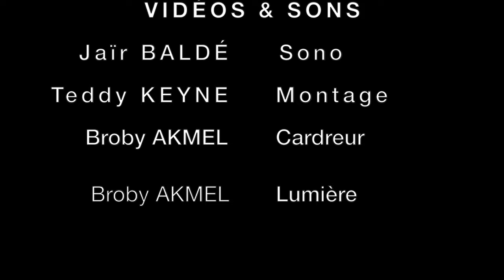Papytcho Akiewa Empi - L'oeuvre s'achèvera !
Titre : L'oeuvre s'achèvera !
Orateur : Pasteur Papytcho Akiewa Empi